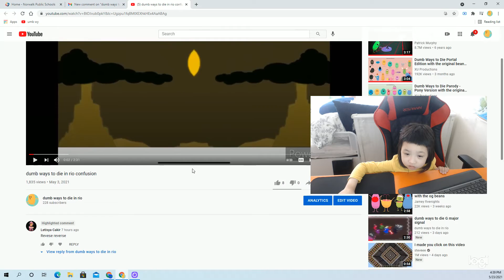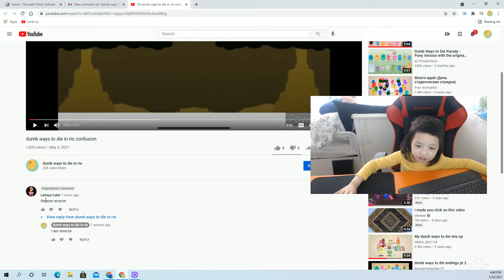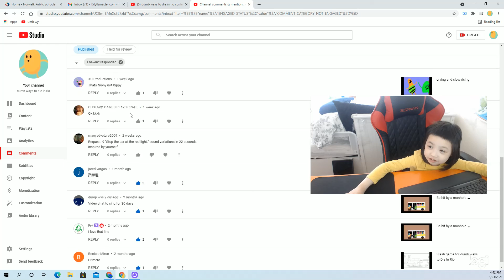Subscribers review 23.05